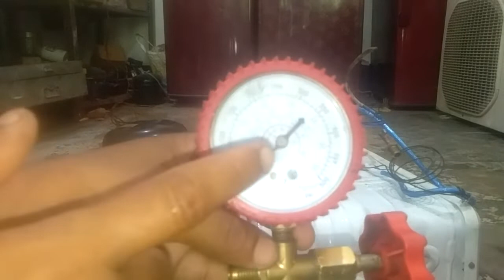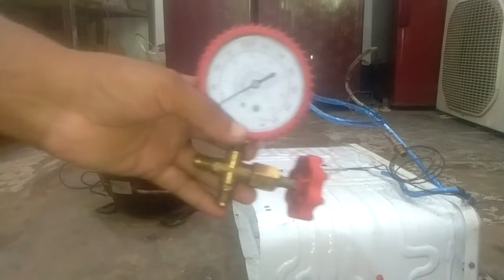Godrej Refrigerator Gas Leak From Freezer On YouTube. Ravi Ac Technician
Godrej freezer
Leakages Freezing
Leak Freezer
Refrigerator gas leak from freezer
Refrigerator gas leak repair cost
Freezer Box for Refrigerator
How to fix puncture hole in freezer
फ्रिज रिपेयरिंग
Freezer gas leak dangerous
LG Freezer Box Price

hello guys :- es video me btaya h ki godrej freez ka freezer ka leakages kaise check kare